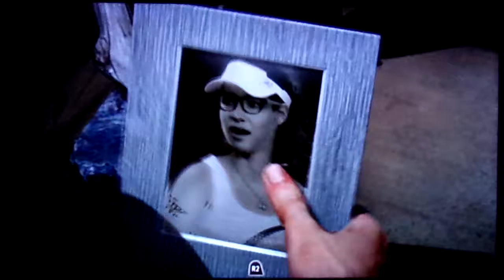Until Dawn. PS4. Análisis-Impresiones-Review.